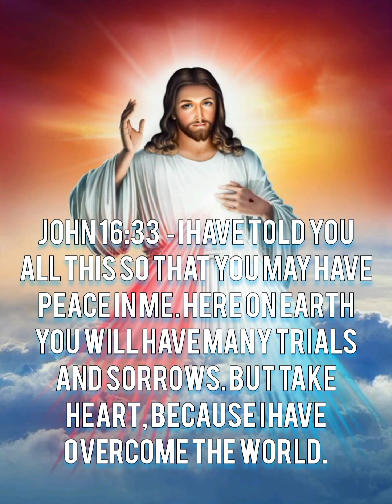God motivation quote||Rejoicing the lord@Alfha irus